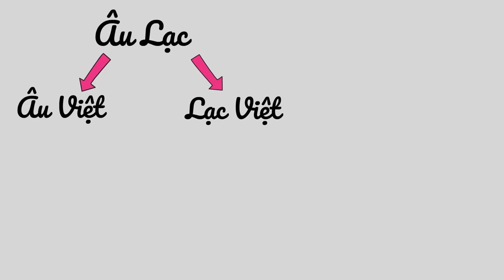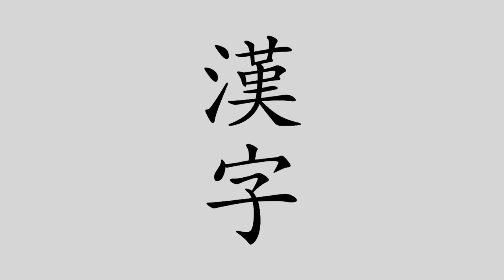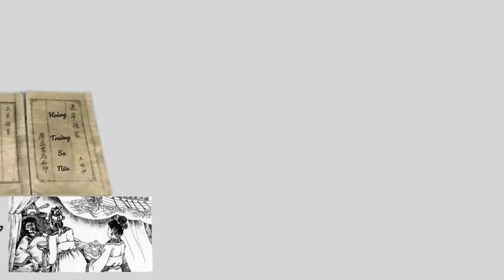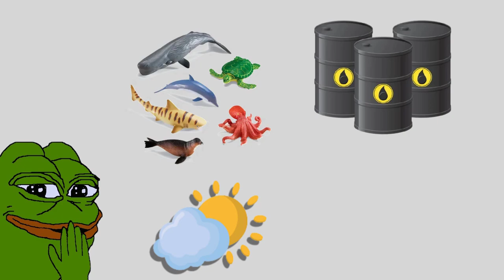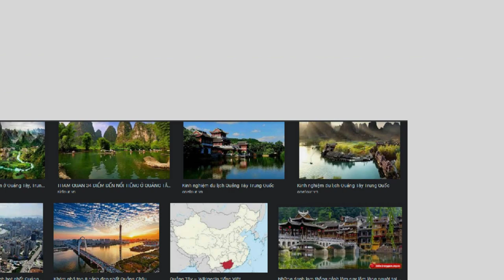Việt Nam sẽ "giàu" cỡ nào nếu giành lại được Quảng Đông-Quảng Tây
Việt Nam từ ngày xửa xưa, ta nói hồi xưa lắc lơ luôn, là người của nguyên một bộ tộc mà trong đó có cả trăm tộc mà có chữ Việt như là Ư Việt nè, Điền Việt nè, hoặc là Âu Việt, Lạc Việt nè, nghe quen hông.  50 theo mẹ Âu Cơ, 50 theo cha là Lạc Long Quân, ơ nhưng mà cái này chỉ là truyền thuyết để thần thoại hóa cái tên Âu Lạc thôi, chứ theo ghi chép chính thống á nhe, thì Âu, Lạc là từ Âu Việt và Lạc Việt mà ra. Thì đây chính là nguồn gốc của người Việt Nam chứ đâu. Mà kể cho nghe nha cái nước Âu Việt tổ tiên của người Việt Nam này nè, nó rộng dữ lắm, có luôn Quảng Đông, Quảng Tây  hay còn gọi là Lưỡng Quảng. Nhưng mà rồi cái bị cái ông lớn Trung Quốc hung dữ xâm lược, đánh chiếm. Người Việt dần bị lùi lùi về phía Nam. À mà nhân tiện tại cái vụ này nè, nói luôn là có nhiều công trình nghiên cứu chứng minh, chữ Hán là do người ở vùng Bách Việt này sáng tạo ra, người Hán học theo, rồi chế ra truyền thuyết, bóp méo lịch sử để thành của người Hán
mất đất thì đâu có nhịn được. Ông bà ta, mấy đời vua từ hồi hả Đinh, Lý, Trần, Lê, lúc nào cũng giữ trong tiềm thức là đất của người Việt phải trả cho Đại Việt. Nhưng mà bị cái là hồi đó, lúc mình loạn lạc, thì lo dẹp loạn đã mệt rồi, sức đâu mà giành lại. Tới lúc mình thái bình, thì ông Trung Quốc ông cũng mạnh vừa gì, mà còn đông nữa. Quân mình được cái tinh nhuệ, nhưng mà tinh nhuệ cỡ nào thì 1 chọi 10 cũng ngoẻo. Mà 1 chọi 10 chưa đủ ngoẻo thì 1 chọi 100, Trung Quốc là ko có gì ngoài đông hết á. Nhưng mà nhe, tới đời của ông Quang Trung, ổng vừa khỏe nè, mưu trí nè, mà được cái nữa là dũng mãnh hơn người. Ổng dám bắt Trung Quốc trả đất lại cho Việt Nam luôn. Cái này không phải tui bịa à nhe, mà là trong sách sử Trung Quốc hay Việt Nam gì cũng có ghi lại hết đó nhe. Nhưng mà xui cái là vua mất sớm, nên giờ mỗi lần nhắc lại, chắc chỉ biết tặc lưỡi… haizz.
Thôi bây giờ mình chưa đòi lại được, lỡ sau này, Việt Nam mình trở thành 1 siêu cường quốc, Trung Quốc phải đồng ý cho Việt Nam bảo hộ 2 vùng Quảng Tây, Quảng Đông thì sao. Việc gì cũng có thể xảy ra hết nhe, đâu ai biết được. Thì bây giờ, mình mường tượng trước đi, để sau này cho nó đỡ bỡ ngỡ. Thì về diện tích, Quảng Đông là rộng 177.900 km², Quảng Tây là khoảng 237.600 km², gộp lại gọi tắt là Lưỡng Quãng rộng cỡ 415.500 km², rộng bằng tỉnh Nghệ An chứ nhiêu, nhưng mà nhân thêm 25 lần nữa. Nói về hình dạng nhe, thì nếu mà ghép thêm Lưỡng Quảng vô, thì Việt Nam y chang hình con rồng luôn, mà còn âm dương hài hòa, nhìn như bản đồ thái cực luôn bên trái là đất liền là dương, bên phải là biển là âm, trong dương có âm là biển hồ tonle sáp ở Campuchia, trong âm lại có dương là cái đảo Hải Nam đó, hồ lớn nhất và đảo lớn nhất của Đông Á với Đông Nam á. Ây da, nói chuyện âm dương bát quái, quên vụ Lưỡng Quảng, thì giờ Việt Nam sẽ rộng  746.712 km2, là tương đương với Chile đó mọi người. À rồi nói thêm nè, còn nhớ cái vụ đường lưỡi bò ko, Trung Quốc tự nhiên đòi cả cái biển Đông thì đâu có được, nhưng mà Việt Nam mà có thêm Lưỡng Quảng, thì lại thành ra hợp lệ nha, ông Trung Quốc mà biết cái này chắc tức lắm, “mày muốn như tao mà đâu có được”(nhạc). Đó thì tính ra sơ sơ là 80% diện tích biển Đông đó. Nghe thôi mà thấy thích bơi rồi. Tôm cua cá, cá sấu, cá mập, tha hồ bắt, dầu khí, khoáng sản thì vô tư. Nhiệt độ với khí hậu thì có 4 mùa, nhưng mà nhìn chung là sống được, sống khỏe, mát mẻ.
Tui thì hông có định cho thêm cái GDP vô, tại vì có khi thuộc Trung Quốc á, thì nó được nhiêu đây, nhưng mà lỡ như thuộc Việt Nam, nó nhiều hơn rồi sao. Nhưng mà thôi cho vô luôn tại người ta nói “Đồng tiền nó liền khúc ruột mà”. Ờ thì GDP của Quảng Đông có 1 ngàn tư .. mà ngàn tư tỷ đô, còn cái ông Quảng Tây á thì hơi hẻo hơn, khoảng 303 tỷ Đô la mỹ. Đó thì nhìn chung gộp thêm Quảng Đông, Quảng Tây vô thì Việt Nam thêm được 1 ngàn 700 tỷ đô la trump, cộng với hơn 1 ngàn tỷ đô GDP của Việt Nam nữa thì kinh tế Việt Nam sẽ nhảy 18 hạng, lên ngang Anh là hạng 5 với 2 ngàn 700 tỷ đô. Có khi mà thuộc Việt Nam từ trước thì giờ chắc cũng 3000 tỷ rồi hông chừng.
Đó, thì nói chung là Việt Nam nếu mà có thêm Quảng Đông Quảng Tây thì nó khủng khiếp vậy đó, mà là tui chưa kể danh lam thắng cảnh đồ đó nhé. Thì cô bác anh chị đồ có ý kiến gì, đồng tình hay ủng hộ thì để lại dưới comment, tui sẽ vô tranh luận chung nha. Cảm ơn cô bác bà con đã xem.